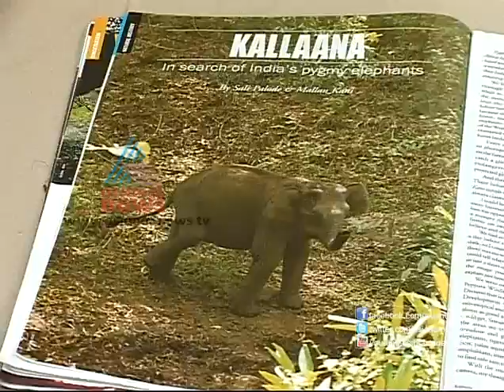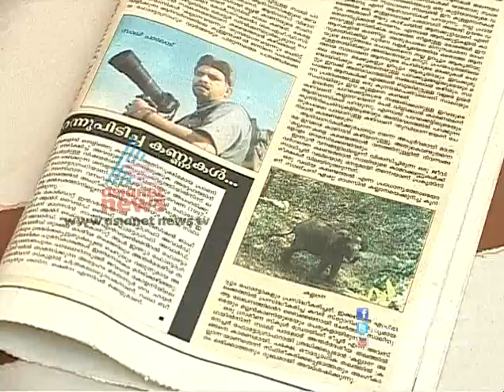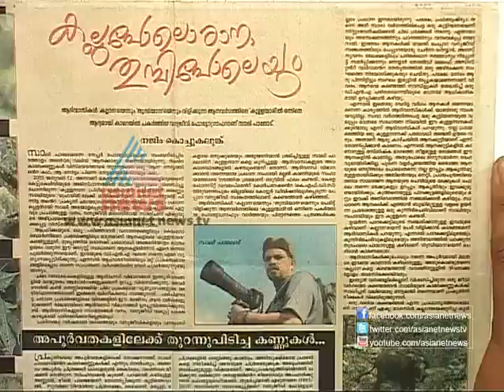Reality of Kallana, Kannadi, 16th Feb 2013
Kannadi discussing the reality behind Kallana